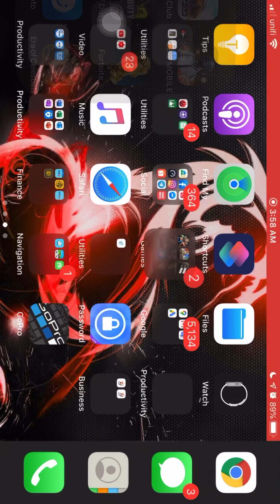April 2, 2020